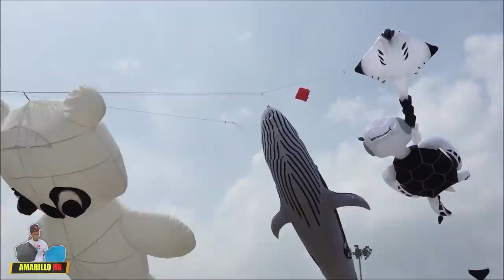LAS MEJORES CHICHIGUAS DEL MUNDO *VER PARA CREER* AMARILLO HD